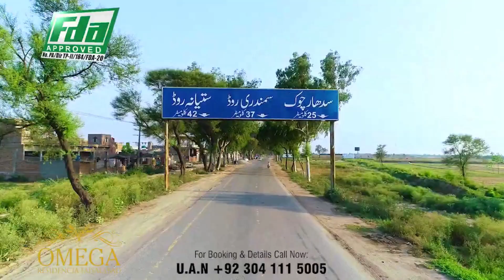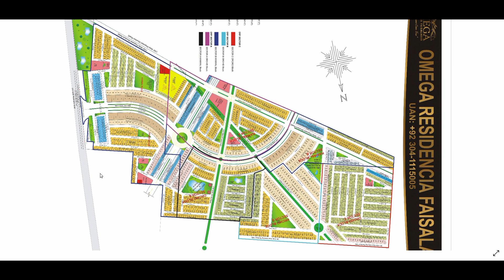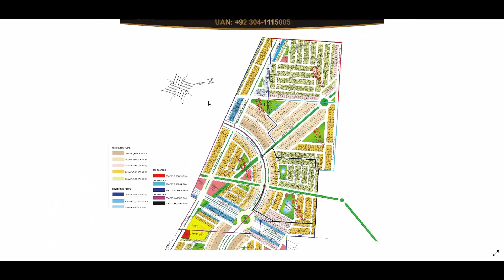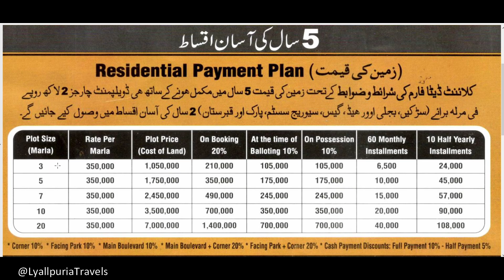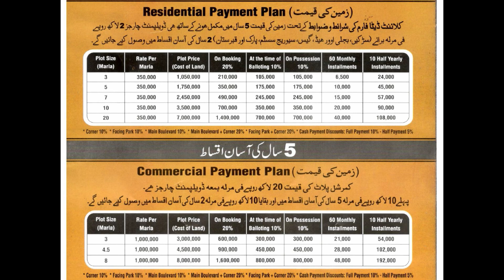OMEGA RESIDENCIA || Complete Details with Payment Plan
Omega Residencia Faisalabad is a 225 Acre Residential and Commercial Project. It will become one of the biggest colonies of Faisalabad.
Here in this video you will find the complete details of this beautiful Project